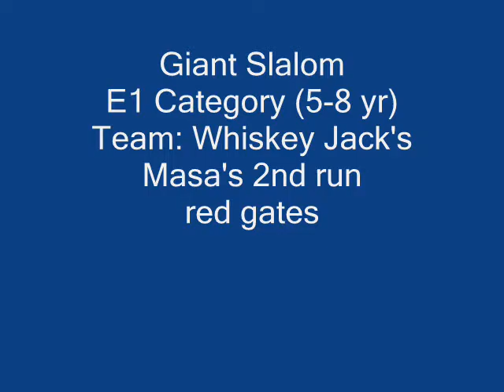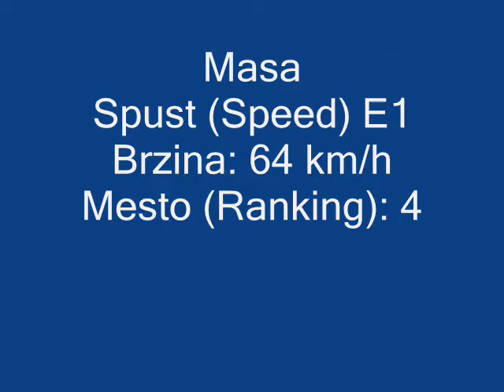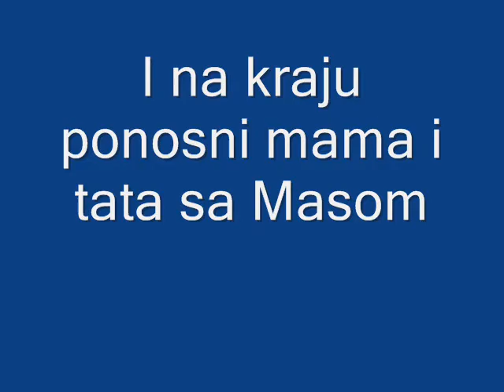Masa Miletic - Sun Peaks 2008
Sun Peaks NG Husky Snow Fest 2008